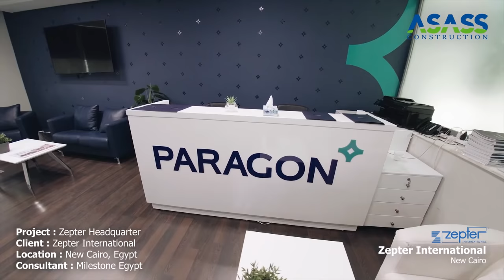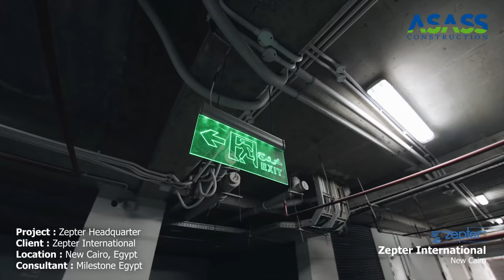Zepter Headquarter New Cairo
Project: Zepter Headquarter
Location: New Cairo, Egypt
Client: Zepter international
Consultant: Milestone Egypt